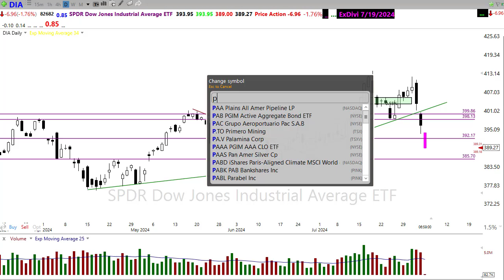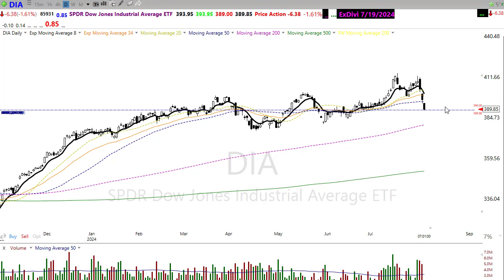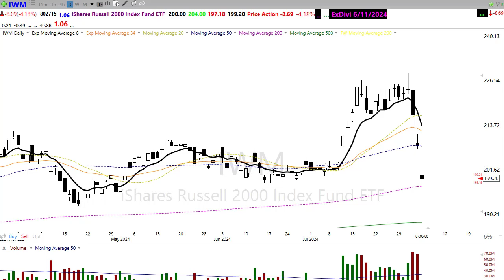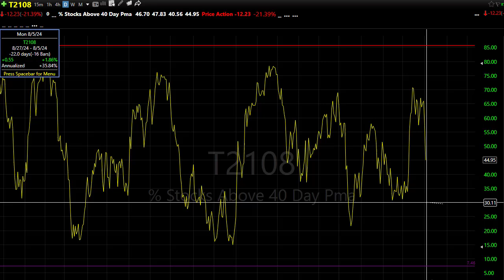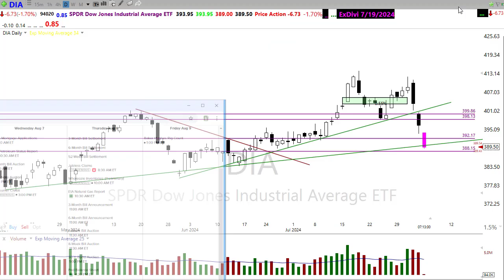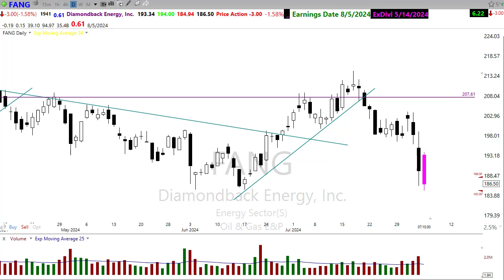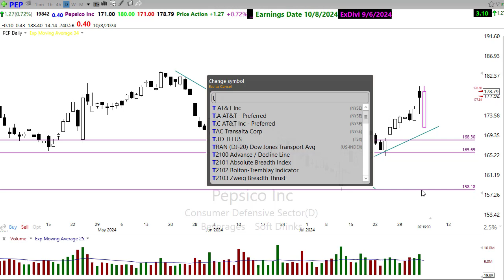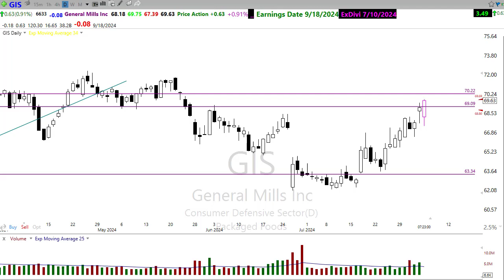Morning Market Prep | Stock & Options Trading | 8-5-24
Morning Market Prep | Stock and Option Trading 8-5-24